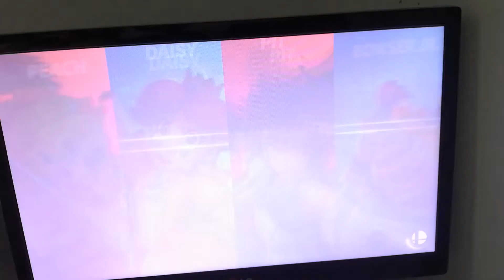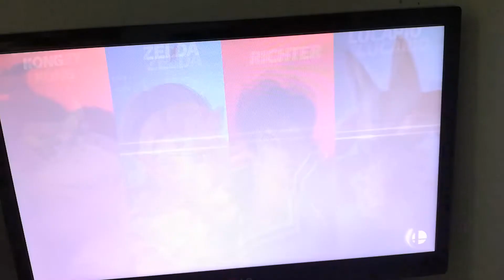SUPER SMASH BROS ULTIMATE - BATALLA DE EQUIPOS - MULTIJUGADOR - GAMEPLAY ESPAÑOL